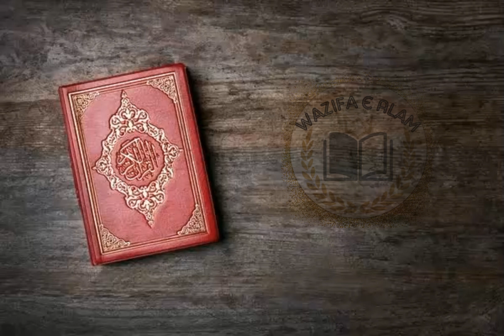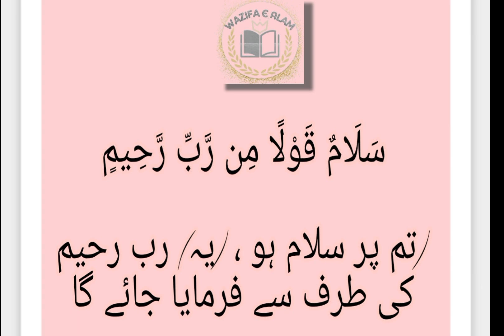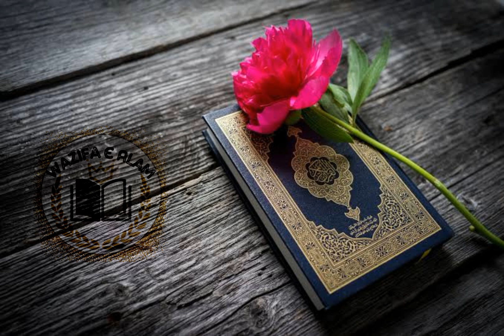‏salamun kaulam min rabbin rahim parhne k mojzat || سلام قولا من رب رحیم پڑھنے کے معجزات